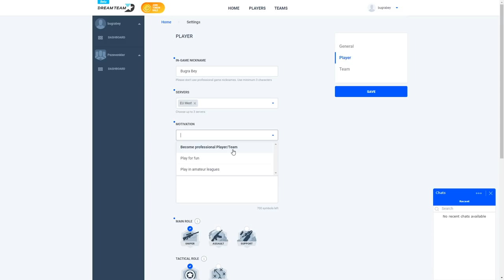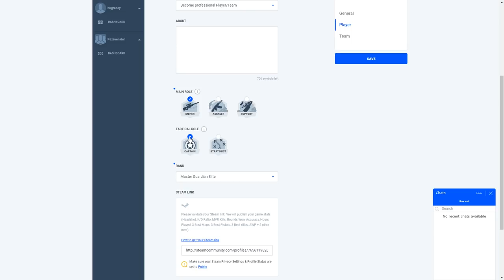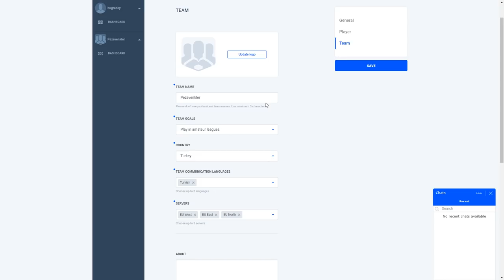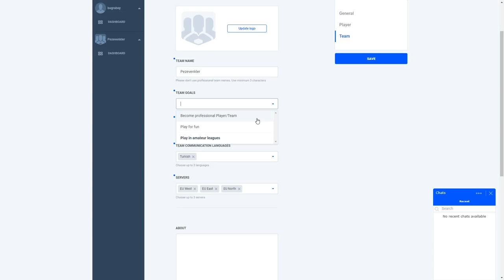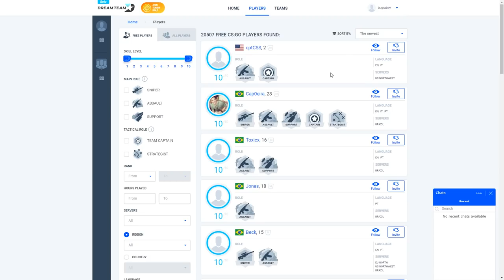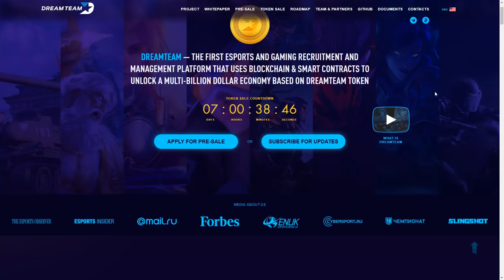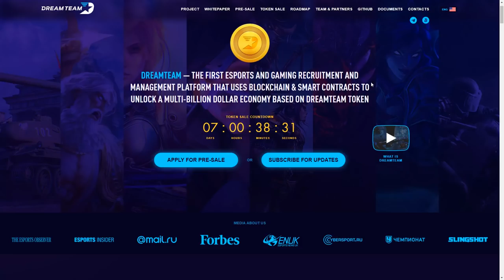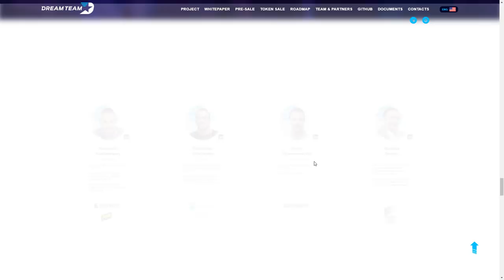CS:GO OYNAYARAK PARA KAZANMA EFSANE !!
Merhaba arkadaşlar bu efsane sitede kendi takımınızı kurup veya başka takımlara gıdıp turnuva atarak para kazanabılırısınız.